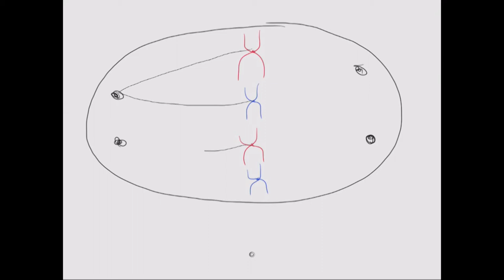Deryk's Cell Cycle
Video of cell cycle done by Deryk for school. Program used: Adobe Premiere Pro and Adobe After Effects. Music: Of Angel Dust by School of Emotional Engineering
The intro in the beginning was made entirely by me in After Effects.